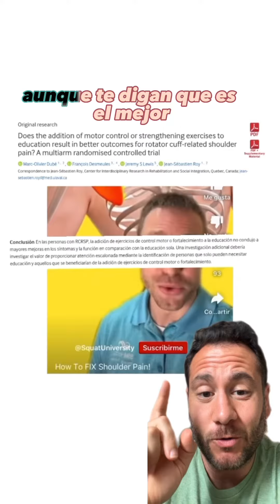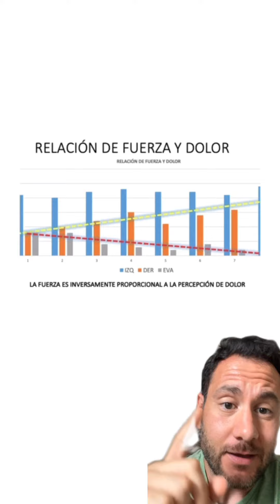LESIÓN DE HOMBRO: MEJOR EJERCICIO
👉 Si andas en la búsqueda de los mejores ejercicios para una lesión de hombro, siento decirte que el ejercicio IDEAL NO existe, al igual que puede que el EJERCICIO no sirva para nada ¿CÓMO?

LESIÓN DE HOMBRO, MÁS ALLÁ DE LA ESTRUCTURA,

🚨 Aunque numerosos factores, incluyendo; genética (Harvie et al., 2004), influencias hormonales (Magnusson et al., 2007), factores del estilo de vida como fumar (Baumgarten et al., 2010), consumo de alcohol (Passaretti et al., 2015), comorbilidades y nivel educativo (Dunn et al., 2014), la sensibilización bioquímica, anatomopatológica, periférica y central, los cambios en la corteza sensoriomotora (Lewis et al., 2015a) y una serie de factores psicosociales (Dean y Söderlund, 2015) tienen el potencial de contribuyen a RCRSP, la carga excesiva y desadaptativa impuesta en los tejidos parece ser una influencia importante (Cook et al., 2015, McCreesh y Lewis, 2013).

MÁS IMPORTANTE QUE EL PROPIO EJERCICIO EN SÍ MISMO:
- No aumentar el dolor post. ejercicio 24 a 48 horas.
- Se puede tolerar algo de dolor durante el ejercicio de 2 a 5 (sobre 10 EVA) preferiblemente en fases avanzadas.
- No existen los ejercicios de control motor VS fuerza , y uno no es mejor que el otro sin ir apoyados en la educación al paciente.
- El ejercicio más efectivo será el que se adecue a cada paciente acorde con su valoración previa.
- El ejercicio no nos ayudará si en primeras sesiones no trabajamos sobre su dolor, creencias, experiencia...
- Falta mucha evidencia sobre que ejercicios específicos pueden ayudar más a la persona con dolor de hombro.
¿QUIERES APRENDER SOBRE VALORACIÓN, READAPTACIÓN Y ENTRENAMIENTO?
Nuevo semi-presencial y ONLINE
Nuevo curso semi-presencial Sobre Valoración y readaptación objetiva cuantificada (RDC) y ONLINE @readaptacioyentrenamiento con @caballero.josep y @cano_trainer

Madrid: 17 Y 18 DE JUNIOl SÓLO ESTA SEMANA!!
PLAZAS LIMITADAS!!
RESERVA TU PLAZA:
👉 Más info en:

FUENTE:
Lewis, J. (2016). Rotator cuff related shoulder pain: assessment, management and uncertainties. Manual therapy, 23, 57-68.

Dubé, M. O., Desmeules, F., Lewis, J. S., & Roy, J. S. (2023). Does the addition of motor control or strengthening exercises to education result in better outcomes for rotator cuff-related shoulder pain? A multiarm randomised controlled trial. British Journal of Sports Medicine, 57(8), 457-463.

Almureef, S. S., Alamri, Y. H., & AlMutairi, A. H. (2023). The Effectiveness of Exercise Therapy in the Treatment of Rotator Cuff Tendinopathy: A Systematic Review and Meta-Analysis. African Journal of Medicine and Pharma Research, 1(1), 1-6.

Pieters, L., Lewis, J., Kuppens, K., Jochems, J., Bruijstens, T., Joossens, L., & Struyf, F. (2020). An update of systematic reviews examining the effectiveness of conservative physical therapy interventions for subacromial shoulder pain. journal of orthopaedic & sports physical therapy, 50(3), 131-141.